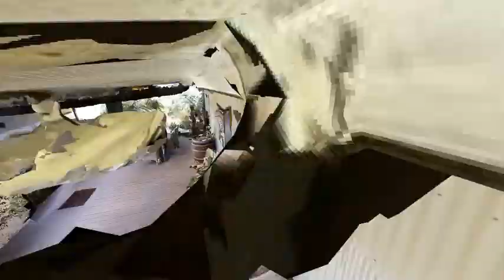8 GUMTREE COURT HERBERT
8 GUMTREE COURT HERBERT